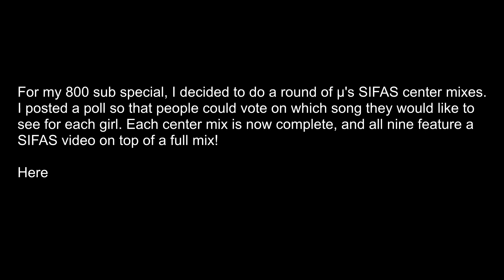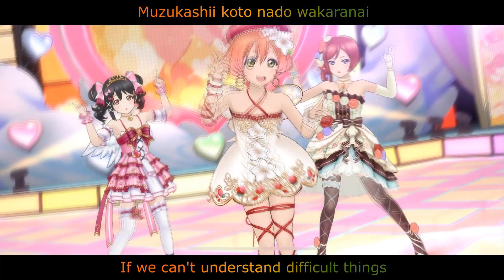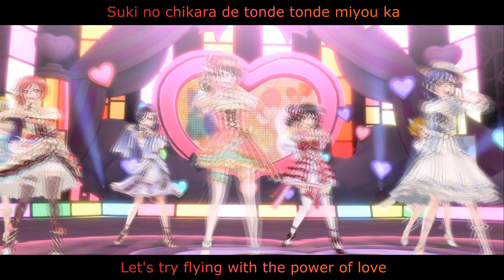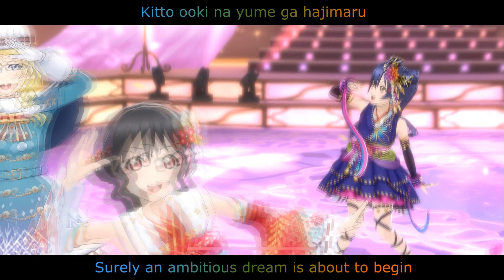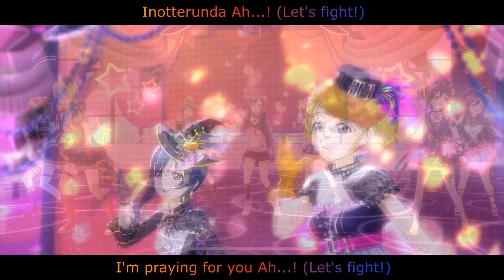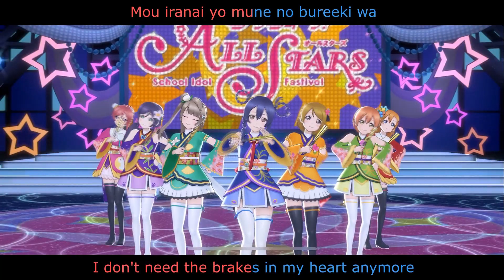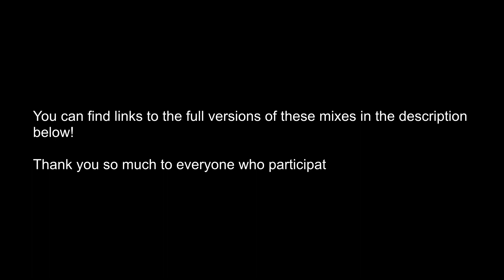µ's SIFAS Center Mixes Round 1 Compilation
My 800 sub special is now complete, with all 9 µ's SIFAS center mixes now posted! I'd love to know which are your favorites! Here is a list of all 9 and the links for where you can see the full version, in order of release:

Eli - Yume no Tobira - 0:19 in this video
Nozomi - Wonderful Rush - 1:25 in this video
Nico - HEART TO HEART - 2:32 in this video
Hanayo - Wonder Zone - 3:39 in this video
Rin - Angelic Angel - 4:46 in this video
Maki - LONELIEST BABY - 5:51 in this video
Umi - Angelic Angel - 6:59 in this video
Kotori - Oh Love & Peace - 8:04 in this video
Honoka - Aishiteru Banzai! - 9"08 in this video

Sung By: µ's / Muse (Honoka Kousaka 高坂穂乃果 / Kotori Minami 南ことり/ Umi Sonoda 園田海未 / Maki Nishikino 西木野真姫 / Rin Hoshizora 星空凛 / Hanayo Koizumi 小泉花陽 / Nico Yazawa 矢澤にこ / Nozomi Tojo 東條希 / and Eli Ayase 絢瀬絵里